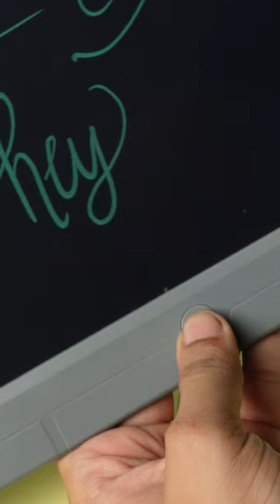Modern "Slate" For Students SYShorts 362